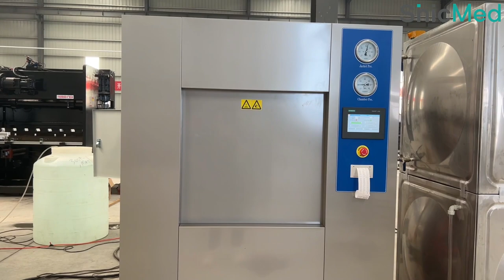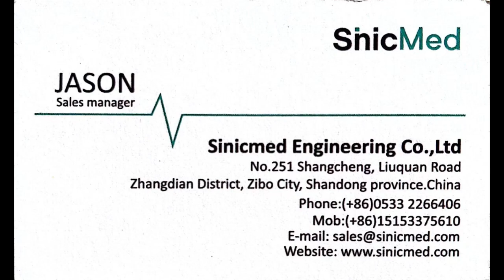316L Rectangle chamber steam sterilizer for hospital sterilization with automatic door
1, Doubled oor with pass-through structure
2, Vertical sliding door
3, With vacuum system
4, Touch screen and printer
5, 1*loading cart and 2*transfer trolley
5, Sterilization temperature:121°C~135°C